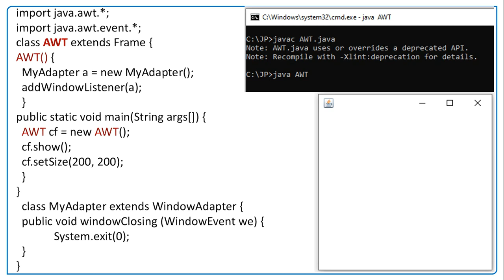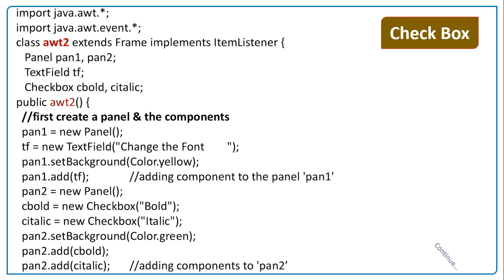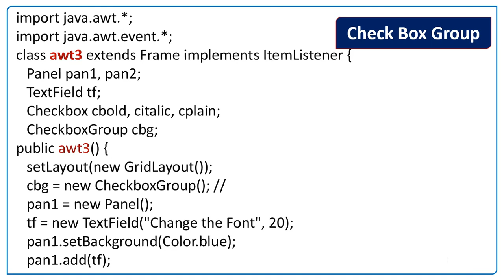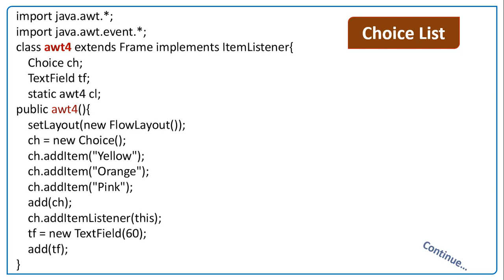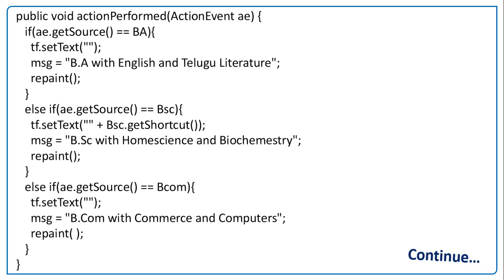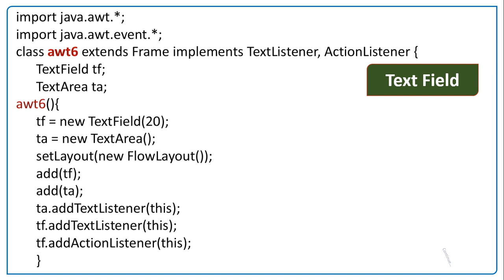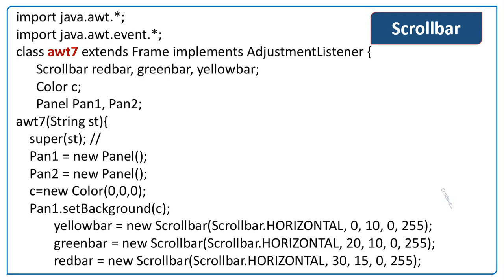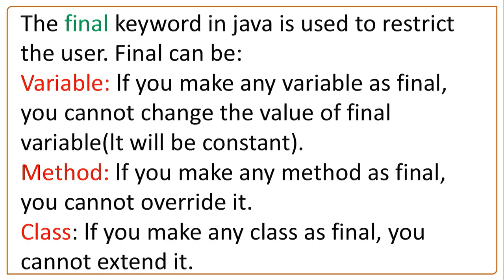Abstract Window Tool Kit (AWT) || Event Handling || Window Components Action